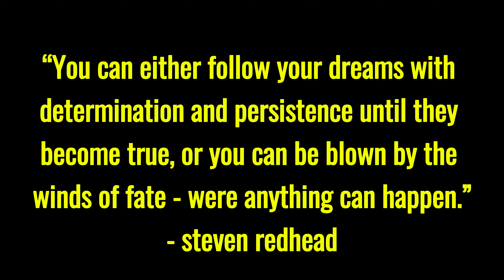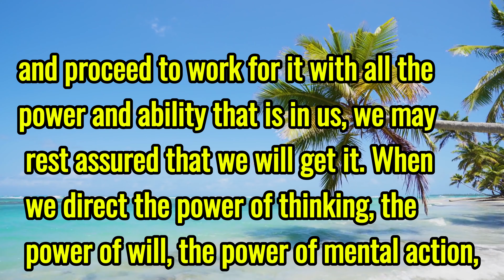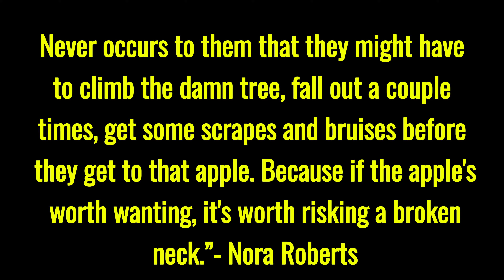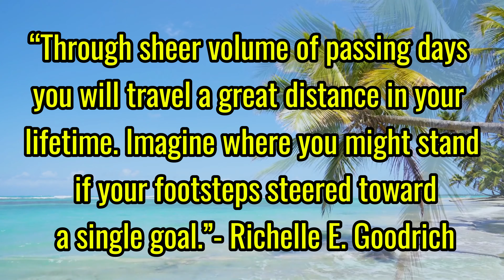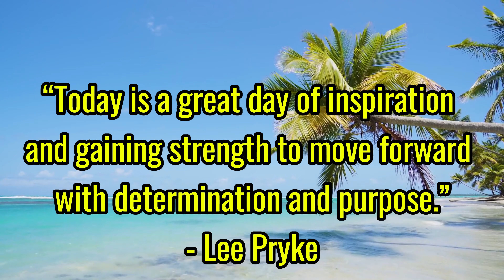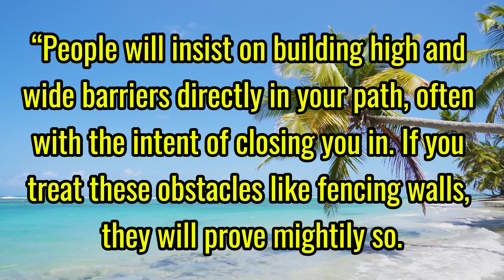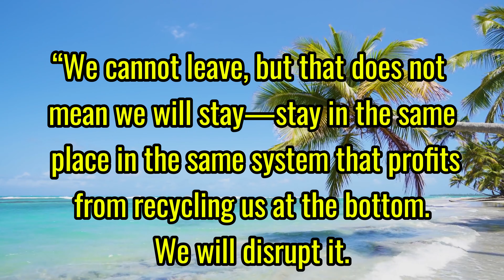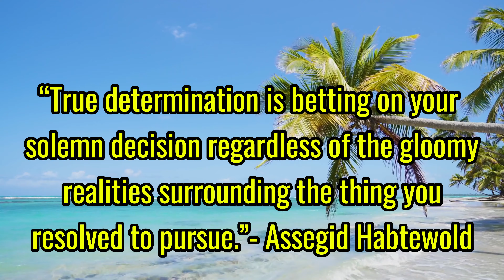Determination Quotes July 21, 2024 (Quotes of the days ) Determine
“True determination is betting on your solemn decision regardless of the gloomy realities surrounding the thing you resolved to pursue.”
― Assegid Habtewold